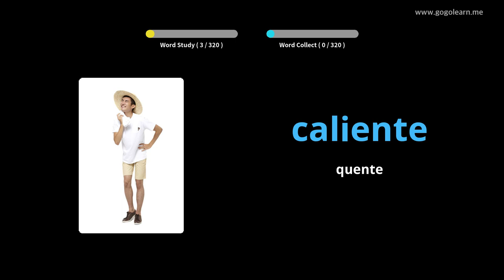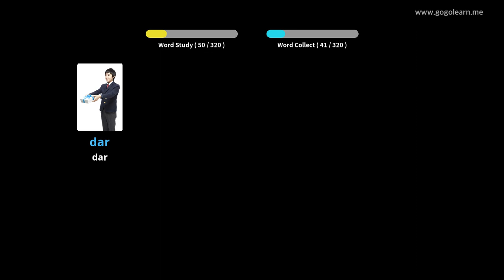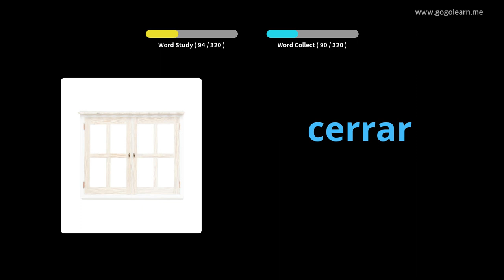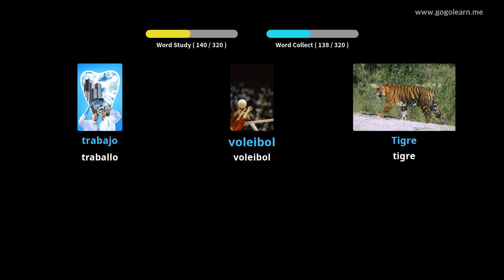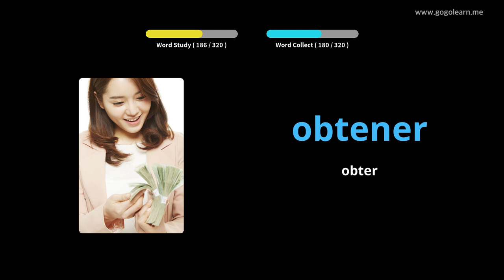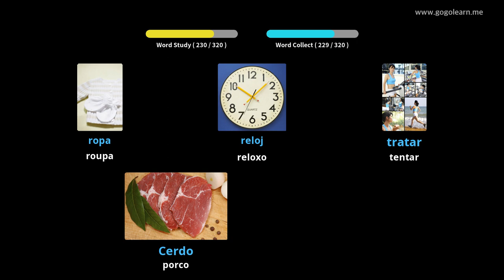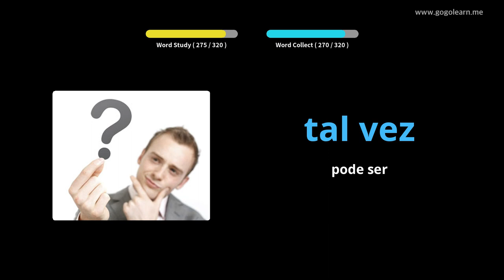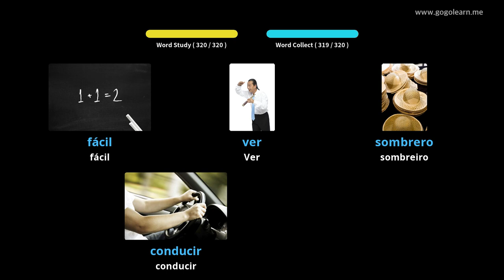Escoitar vocabulario español mentres conducen|Golearn